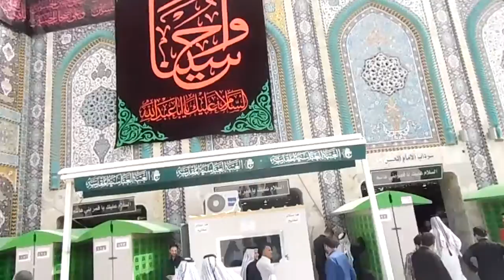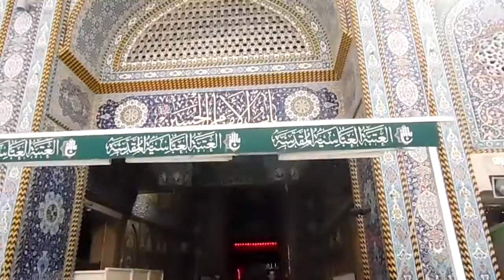Rauza-e- Hazrat Abbas as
Ziyarat 2018